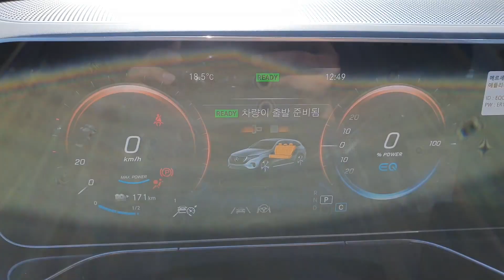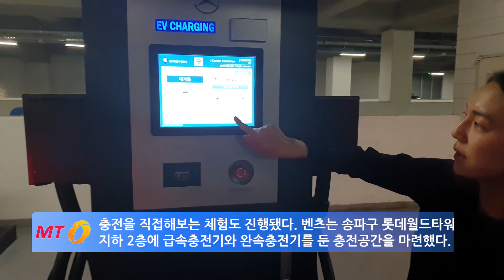[먼저타봤죠]'1억'짜리 벤츠 첫 전기차 '더 뉴 메르세데스-벤츠 EQC' 직접 타봤습니다!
메르세데스-벤츠 코리아가 지난 22일 공식 출시한 '더 뉴 메르세데스-벤츠 EQC' 400 4매틱 모델을 30일 시승했다. '더 뉴 EQC'는 벤츠가 미래 모빌리티 생태계 구축을 목표로 만든 'EQ' 브랜드의 첫 순수전기차다.

차량 크기는 현대차 투싼과 싼타페 사이로 길이는 4770mm, 너비는 1890mm, 높이는 1620mm에 달한다. 차량 내 두 개 모터는 최고출력은 408마력, 최대 토크 78.0kgm에 달하는 힘을 낸다. 정지 상태에서 시속 100km까지는 5.1초 만에 도달 가능하다.

국내 환경부 기준으로 한 번 충전에 309km를 주행할 수 있다. '도이치 어큐모티브'에서 생산한 80㎾h 리튬 이온 배터리가 탑재됐다.

이 밖에도 에너지를 절약할 수 있는 4가지 종류의 에너지 회생 모드, 각기 다른 주행감을 선사하는 4가지 주행 모드 등이 포함됐다.

앞차 간격 유지, 자동 속도 조절 등이 담긴 '드라이빙 어시스트 패키지'를 비롯해 하차 경고 어시스트 기능, 후방 충돌 경고 등도 차량에 장착됐다.

이날 충전을 직접해보는 체험도 진행됐다. 벤츠는 서울 송파구 롯데월드타워 지하 2층에 급속충전기와 완속충전기를 둔 충전공간을 마련했다.

벤츠가 제공한 '메르세데스 미 카드'를 지참하면 충전기를 사용할 수 있다. 벤츠 관계자는 "급속 충전기의 경우 약 40분이면 0%에서 80%까지 충전이 가능하다"고 설명헀다.

가격은 1억500만원이다. 개별소비세 인하와 부가세가 포함된 가격이다.

영상 촬영 : 이건희 기자
영상 편집 : 김소영 기자